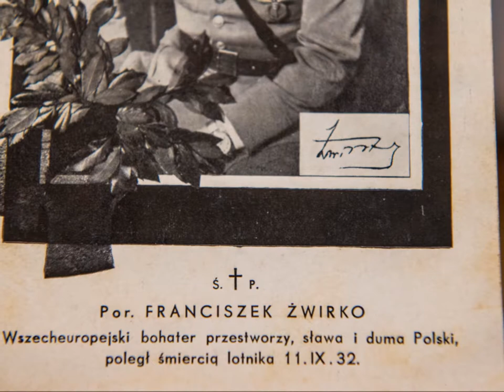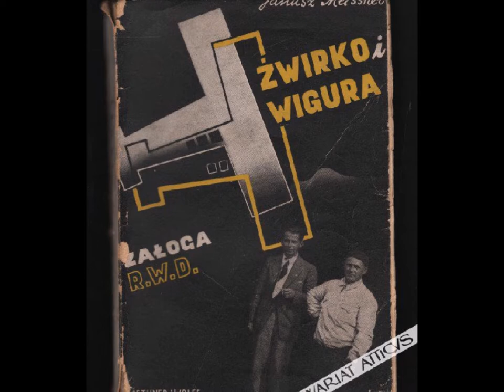Franciszek Żwirko Wszecheuropejski bohater przestworzy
Sława i duma Polski, poległ śmiercią lotnika. Pocztówka z 1932 roku